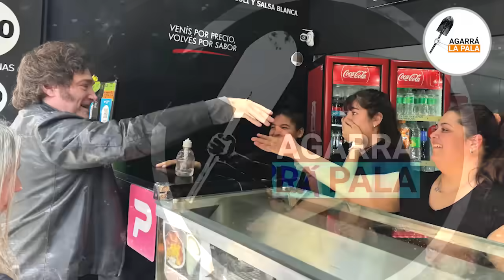EMPLEADA DEL LOCAL QUE VISITÓ MILEI QUEDÓ TOTALMENTE EMOCIONADA EN LN+: "LO AMO, ES UN CAPO"